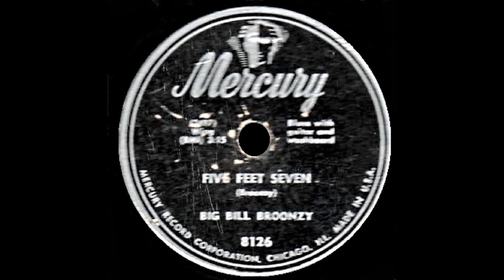Big Bill Broonzy - Five Feet Seven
Mercury Records 1949 B/W I Wonder.
Big Bill Broonzy (Voc/Guitar),Alfred Wallace (Drums)